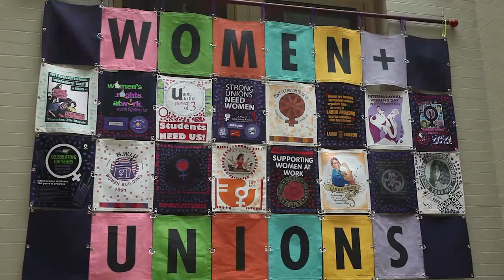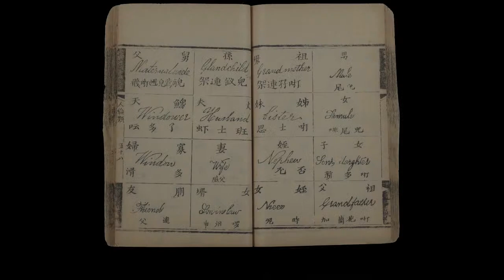Exhibition Film from: Celestial City: Sydney's Chinese Story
Exhibition Film from "Celestial City: Sydney's Chinese Story", displayed at the Museum of Sydney 29th March - 12th October 2014.
Featuring interviews with:
Dr John Yu AC, the Hon. Helen Sham-Ho OAM, Lily Zhang, Shen Jaiwei, Vivian Chan Shaw, Wang Xu and Josh Quong Tart

DR JOHN YU (A.C)
Dr John Yu was made Australian of the Year in 1996 for his service to the nation as a visionary leader in healthcare services. He arrived in Sydney from Nanking in 1934, as a three-year-old, to join his extended family, who had lived here since the days of the gold rushes. Dr Yu has served on many boards and foundations relating to both health and the arts, and was made a Companion of the Order of Australia in 2001.

LILY ZHANG
Lily Zhang was born in Tangshan, an industrial city in northern China, and in 1983, when she was three, emigrated to Sydney with her parents. She grew up in the Cabramatta district and developed her passion for social justice while studying social sciences at the University of New South Wales. Today she is a researcher for the labour movement.

SHEN JAIWEI
Shen Jaiwei was born in Shanghai in 1948 and was a well-known artist in China before he emigrated to Sydney in 1989. He is a leading painter of portraits and historical subjects in Australia, and his works have been collected by the National Portrait Gallery and Parliament House, Canberra.

VIVIAN CHAN SHAW
Vivian Chan Shaw is a fashion designer who has been running her international knitwear and jewellery business in Sydney since 1972. A descendant of Chinese grandfathers who arrived in Australia during the gold rushes of the 1860s, Vivian was born in Hong Kong while her Australian born parents were travelling.

WANG XU
Wang Xu is an artist whose portraits, subject paintings and landscape paintings have been exhibited in the Archibald, Sulman and Wynne prizes at the Art Gallery of New South Wales. Born in Nantong, near Shanghai, in 1949, Wang Xu arrived in Australia in 1989 and became a citizen in 1995.

THE HON HELEN SHAM-HO OAM
Helen Wai-Har Sham-Ho was born in Hong Kong and came to Sydney in 1961 as a teenager. She completed degrees in arts/social work at Sydney University and law at Macquarie University, then worked as a social worker, solicitor and commissioner for the Ethnic Affairs Commission. In 1988 she became Australia’s first Chinese-born parliamentarian, serving four terms. Helen has been recognised for her work in humanitarian services, social justice and multiculturalism.

JOSH QUONG TART
Actor Josh Quong Tart is the great-grandson of Quong Tart, who is featured in this exhibition. Josh was born in Sydney in 1975 and grew up on the northern beaches. In 1988 he changed his surname from ‘Tart’ to ‘Quong Tart’ in recognition of his Chinese heritage.